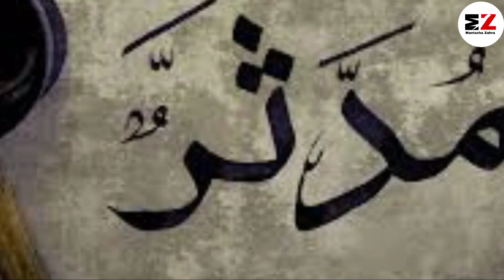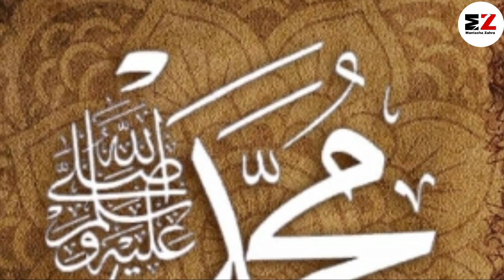Main taray qurban Muhammad صلی اللہ علیہ وسلم || shab e miraj || kainat Zahra |Mantasha Zahra world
Main taray qurban Muhammad || shab e miraj || Hafiza kainat Zahra || Mantasha Zahra world